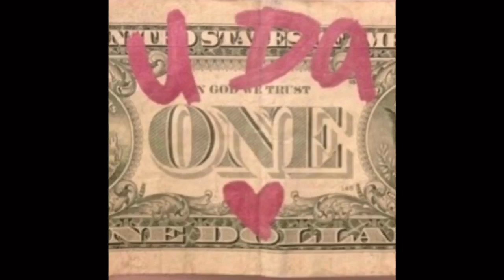[FREE] Playboi Carti x Pierre Bourne x Lil Tecca “Understand” Type Beat (Prod. CjD)